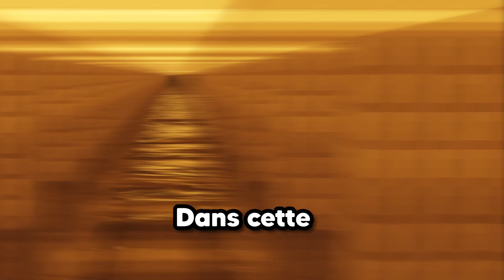Minecraft MAIS ... dans les BACKROOMS ?! 🩹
AUJOURD'HUI ! J'espère vous amuser avec cette vidéo ! Et surtout que vous passerez un agréable moment.

Info de Jeu

Minecraft

Version : 1.18.2
Type de Map : Aventure / Horreur

Pour me retrouver rien de plus simple !